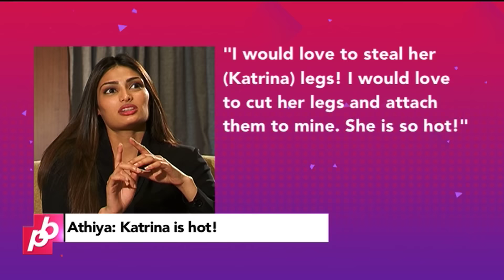Athiya Shetty wants to attach Katrina Kaif's legs with hers | Bollywood Gossip